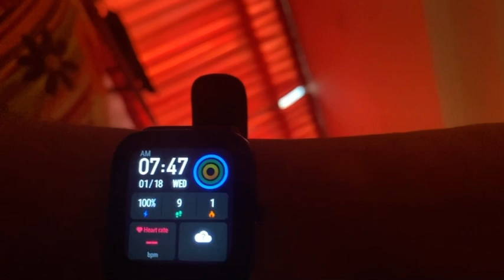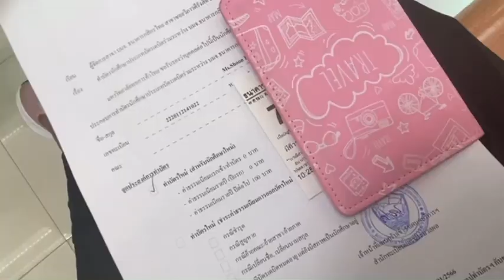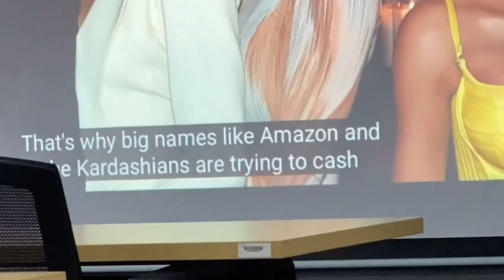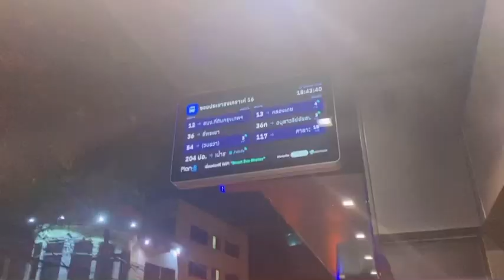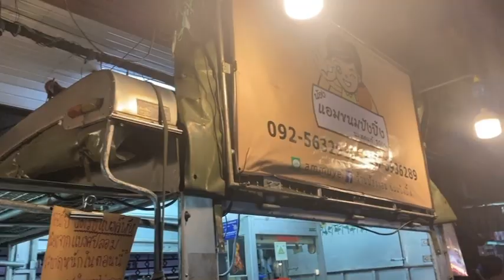A day at University of the Thai Chamber of Commerce (UTCC) | eating around China Town Bangkok